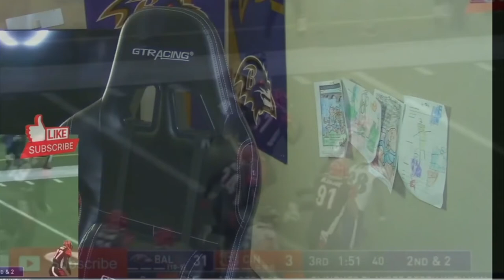Few Reaction Highlights from Ravens 2020 Season hyped for the 2021 Season